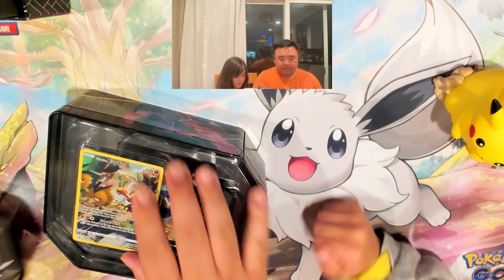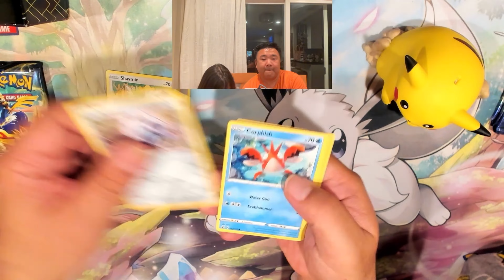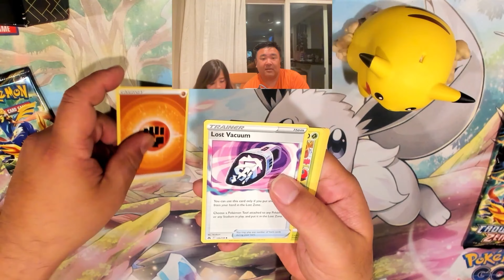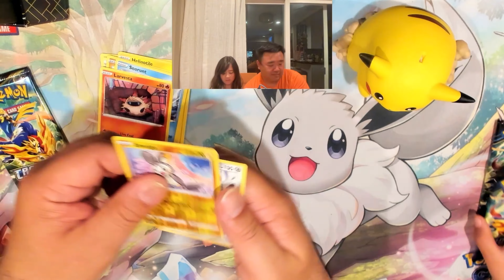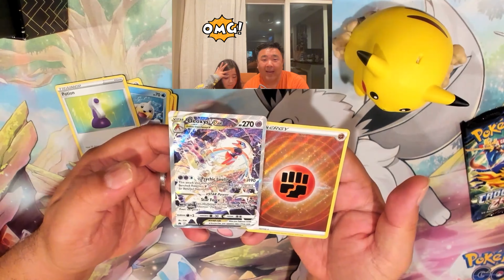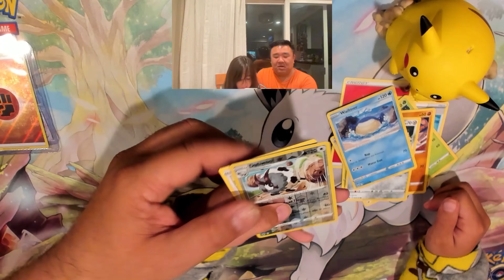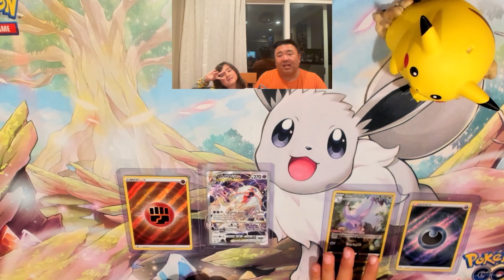Pokemon Crown Zenith Tin Opening! We took a break from Scarlet and Violet again...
We are enjoying Scarlet and Violet, but we went back to opening Crown Zenith. There are cards we are trying to pull to finish the set. Especially... the Gold Giratina!

Want to buy Japanese Pokemon and Weiss cards?
This is a trusted seller and you don't have to worry about being scammed. Legit sealed and untampered!

Click the link and save $5 off your purchase!
Sakuras Card Shop